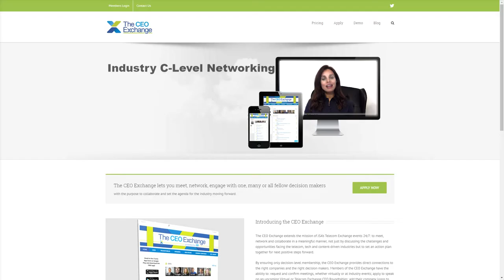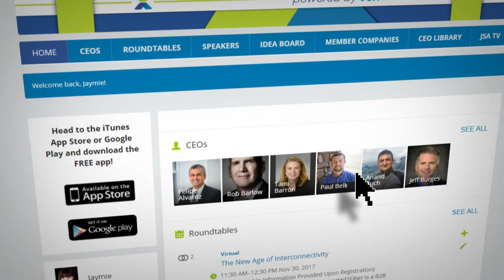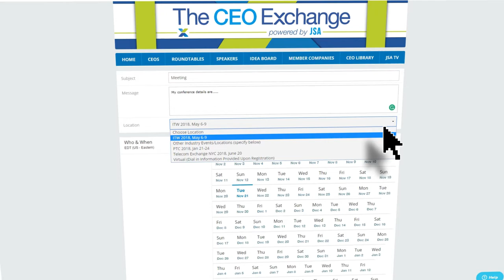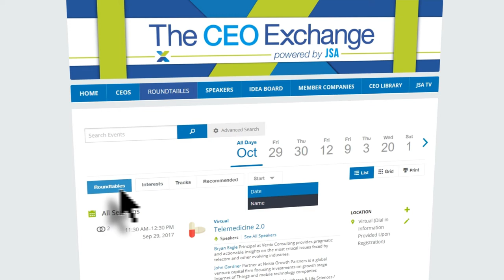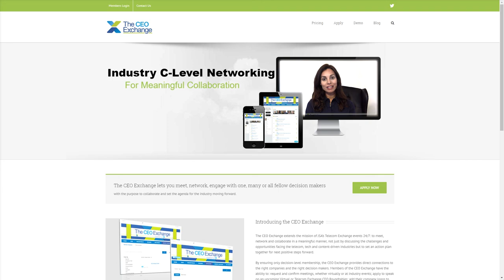The CEO Exchange Demo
The CEO Exchange lets you meet, network, engage with one, many or all fellow decision makers with the purpose to collaborate and set the agenda for the industry moving forward.

If you would like to schedule a more detailed demo, let us know